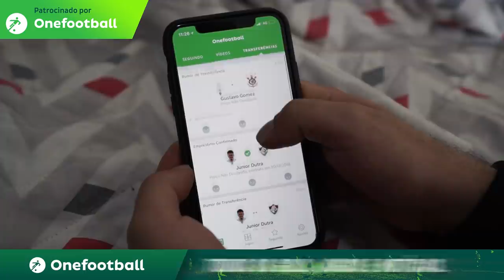O VIZINHO CAIU NA CILADA DA GOSTOSA DA XJ6 !